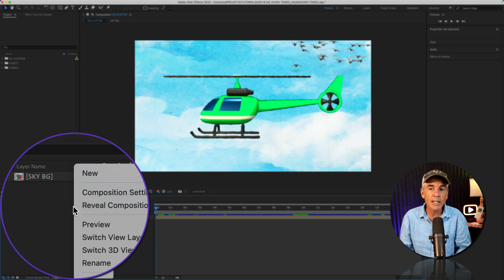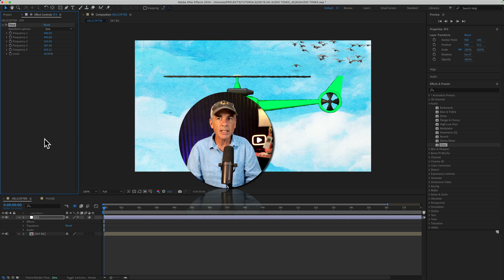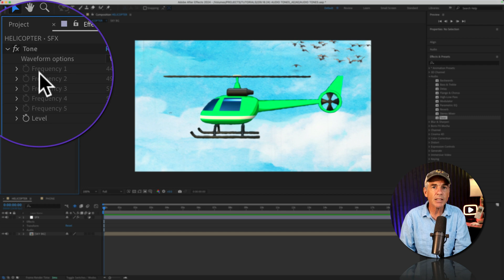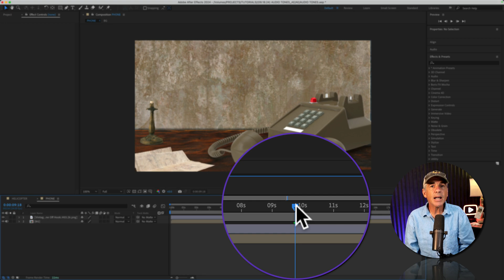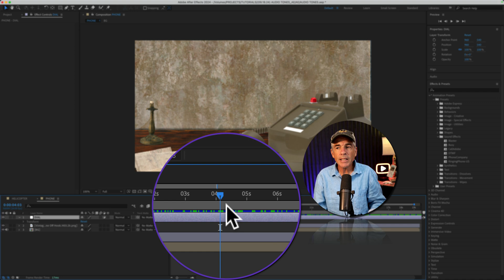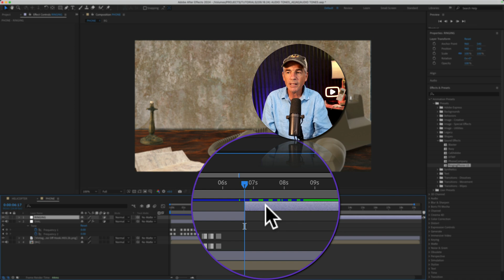How To Add Audio Effects & Sound Presets in After Effects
Adobe After Effects CC 2024: How To Add Audio Effects & Sound Presets

This tutorial will show you how to add Audio Effects & Sound Animation Presets to create a helicopter & telephone sound effects in Adobe After Effects CC 2024.

Keyboard Shortcuts:
New Adjustment Layer (Opt/Alt + Cmd/Ctrl + Y)
Trim Layer to the right of CTI (Opt/Alt + Right Open Bracket)
Trim Layer to the left of CTI (Opt/Alt + Left Open Bracket)
Reveal All Keyframes (U)

Audio Effects Used (Helicopter):
Tone (White Noise)
Modulator

Sound Effects Animation Presets (Phone):
Call Adobe
Ringing Phone-US

Chapters:
00:00  Intro: About The Tutorial
00:30 How To Add Audio Effects
00:40  Create New Adjustment Layer
00:59  Rename Adjustment Layer
01:09   Add Audio Effects
01:37   Effect Menu (Top)
01:52  Tap Spacebar to Preview
02:04  Customize in 'Effect Controls' Panel
02:38  Add Modulator Effect
03:03  Customize Audio Effects (Helicopter Sound)
03:20  Telephone Sound Animation Presets
03:35  Create New Adjustment Layer (Dial)
03:49  Effects & Presets...Animation Presets
04:06  Call Adobe Sound Animation Preset
04:17  Customize Presets in Effect Controls
04:37  Trim Layer (Opt/Alt + ]  )
05:16  Add Ringing Phone-US Sound Preset

How To Create Helicopter Audio Effect:
1. Create New Composition
2. Add New Adjustment Layer (Rename to SFX)
3. Drag CTI to the beginning of the Timeline
4. Select Adjustment Layer
5. Go to Effect Menu at the top
6. Select ‘Tone’
7. Go back to Effect Menu at the top
8. Select ‘Modulator’
9. Go to ‘Effect Controls’
10. Change ‘Waveform Options’ to ‘White Noise’
11. Change ‘Modulation Type’ to ’Triangle’
12. Change ‘Modulation Rate’ to 10
13. Change ‘Modulation Depth’ to 75%
14. Change ‘Amplitude Modulation’ to 75%
15. Tap SpaceBar to Preview

How To Create Dial & RingTone Sound Effect Presets:
1. Create New Composition
2. Add New Adjustment Layer (Rename to Dial)
3. Add New Adjustment Layer (Rename to Ring)
4. Drag CTI to the beginning of the Timeline
5. Select Adjustment Layer
6. Go to Effects & Presets Panel
7. Twirl open Animation Presets
8. Twirl open Presets
9. Twirl open Sound Effects
10. Select ‘Call Adobe’ and double-click
11. Tap U to Reveal All Keyframes
12. Drag CTI past last keyframe and trim to the right (Opt/Alt + Right Bracket)
13. Select Adjustment Layer 2
14. Go back to Sound Effects folder
15. Select ‘Ringing Phone US’
16. Double-click to add to Adj. Layer
17. Trim to the left of CTI (Opt/Alt + Left Bracket)
18. Tap SpaceBar to Preview.